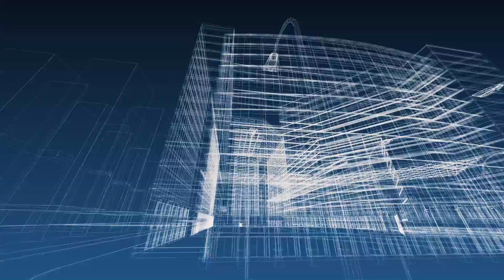Reimagine the use of technology: PwC Tax Data & Analytics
As tax professionals we live in a new reality, fueled by the blinding pace of change. The digital revolution is here. Reimagine the future of the tax function through the lens of analytics.